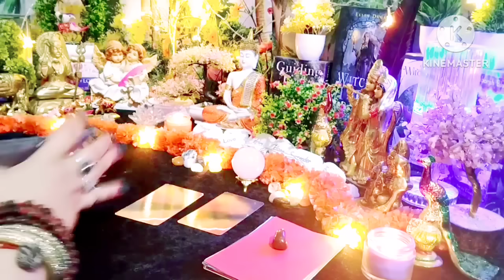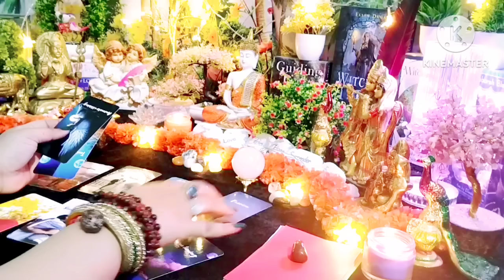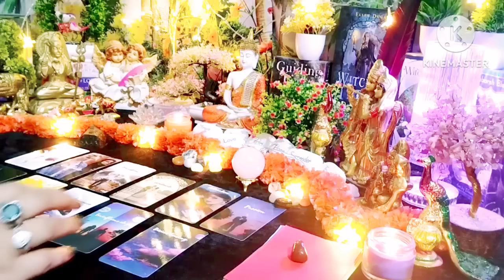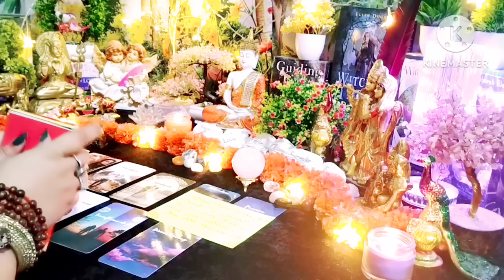सुन लीजिये... क्या है उनके दिल मे इस वक़्त 😱🥰 All Signs Collective Timeless Tarot🌈